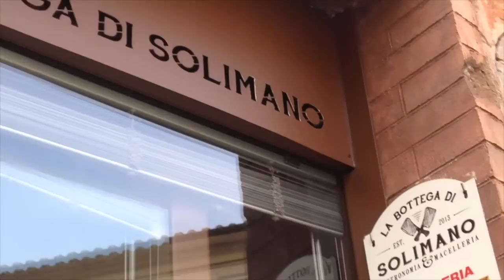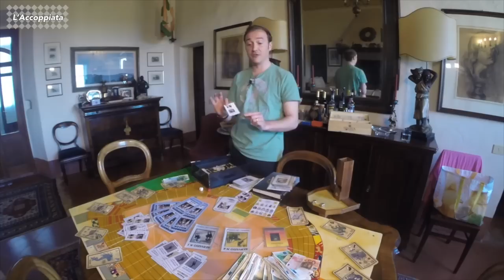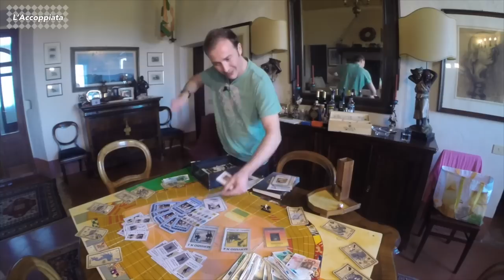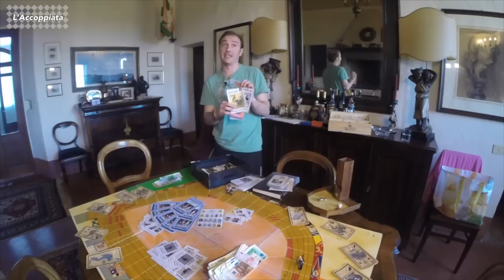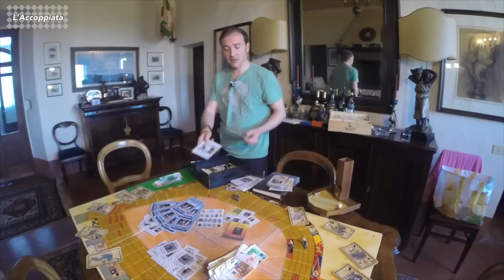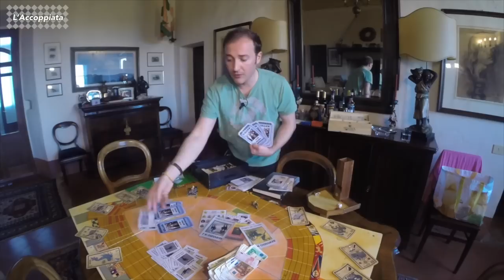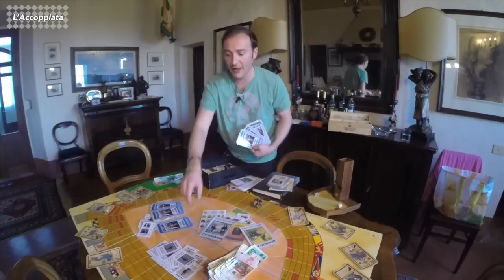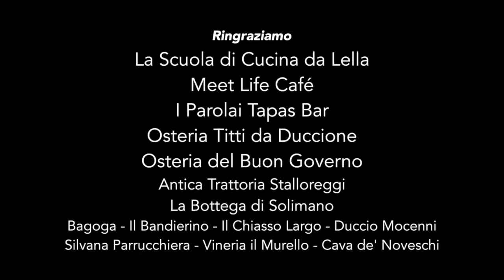L'Accoppiata #1 | Puntata #4 | Il Palio di Siena 2 Luglio 2015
Worlic presenta il nuovo format che racconta il Palio di Siena facendolo vivere in prima persona.
In questa puntata Silvano Mulas, Querino, Jacopo Rugani, le Contrade Soppresse, Osteria Titti da Duccione , Diego Giachetti, Elena Lambrou e Francesco Zanibelli
Si ringrazia chi ha reso possibile tutto questo e vi invitiamo a condividere questa puntata se vi è piaciuto il nostro lavoro.